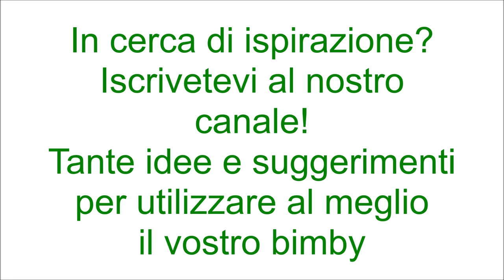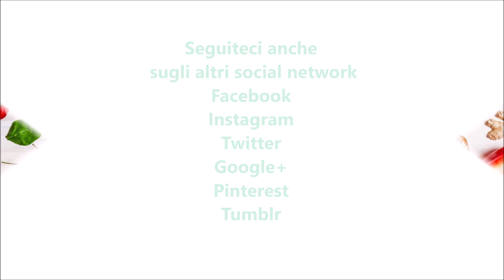Crema bimby per TM6 TM5 TM31 TM21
Ingredienti:
100 g di zucchero semolato
2 bustine di vanillina
40 g di farina di tipo "00"
500 g di latte parzialmente scremato
2 uova